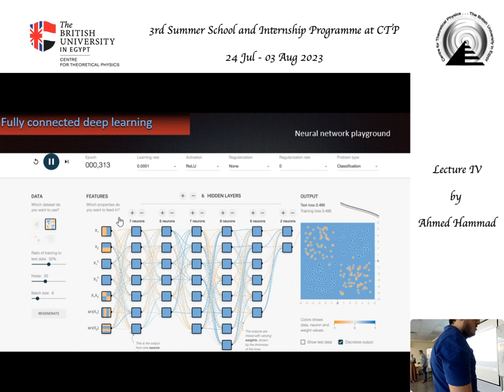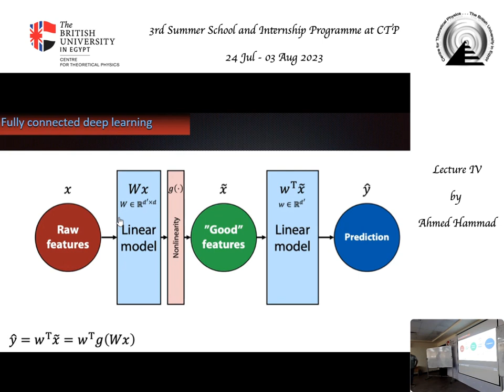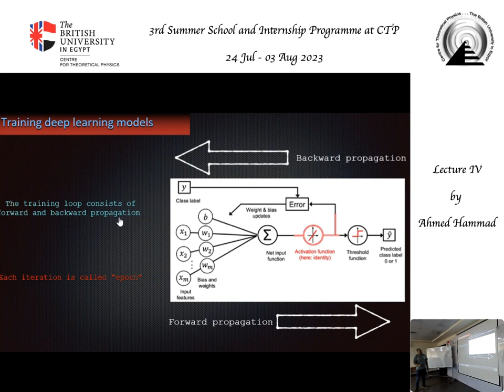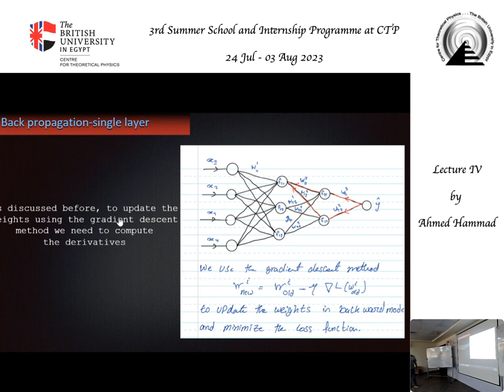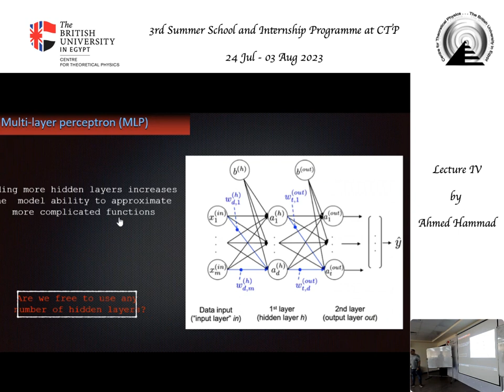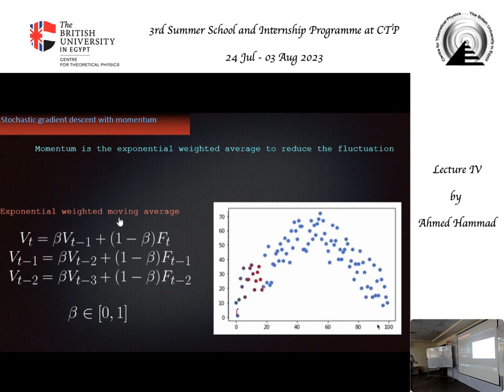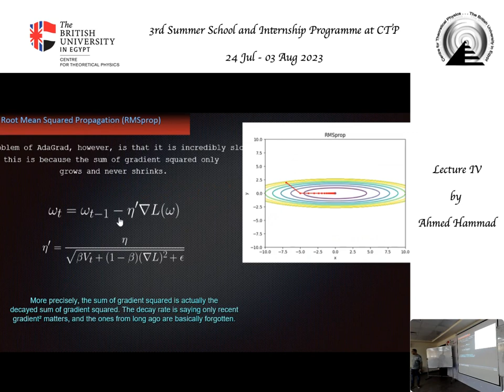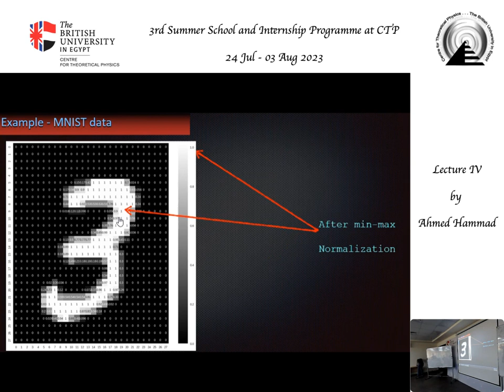3rdSSIP Hammad's Lecture IV: "Machine Learning".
Lecture IV by Ahmed Hammad on "Machine Learning" at 3rd Summer School and Internship Programme (3rdSSIP) at CTP 24 July - 3 August 2023.